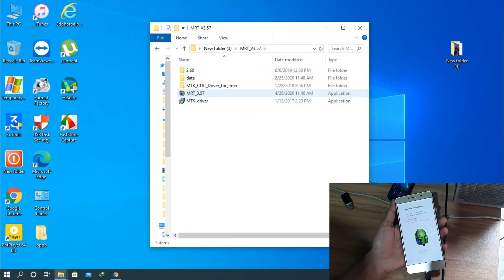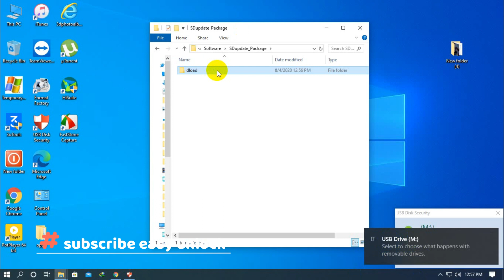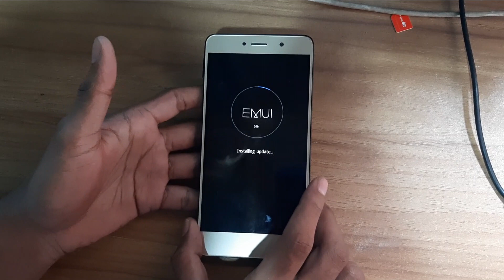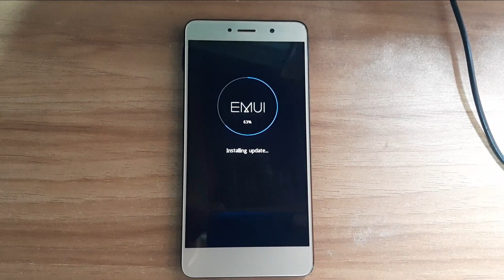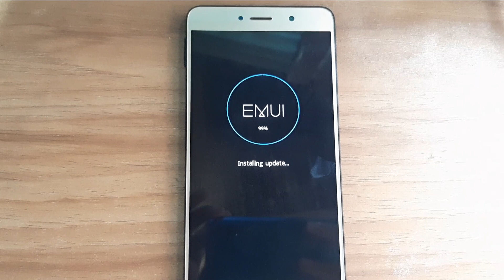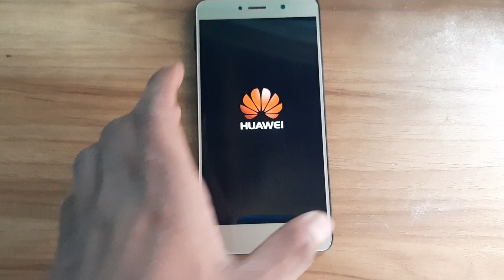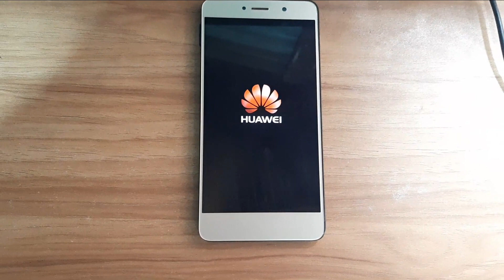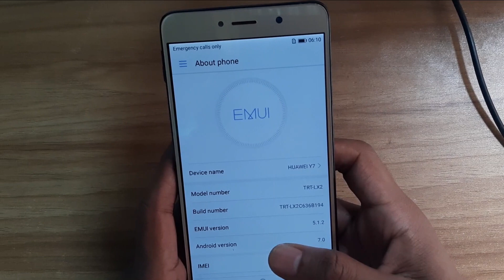HUAWEI Y7 TRT LX2 FLASH,HANG LOGO FIX BY SD CARD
DEAR VIEWERS,
i am back after 1 month.Now i am trying to upload video regularly.Today i shared how can Fix Huawei Y7 TRT LX2 hang on logo,bricked fix by Sd Card.

HOW TO FIX HANG ON LOGO HUAWEI Y7
HUAWEI Y7 FIX LOGO 2020
HUAWEI TRT LX2 FULL FLASH 2020

More Tutorials

Samsung A10s (A107F) U5 FRP Bypass "Notification not come App Not Install Fix" Downgrade File Free